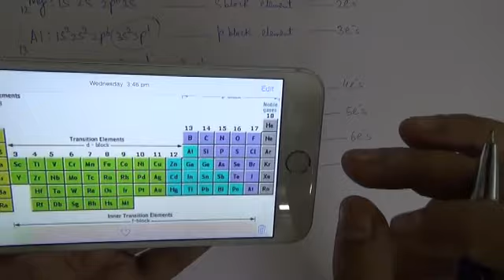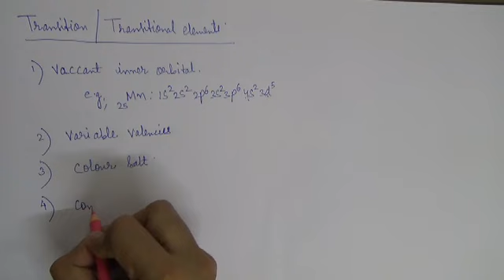Periodic classification of elements class 11 part 1I Chemistry class 11 NCERT Unit 3 Periodic Table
CLASSIFICATION OF ELEMENTS AND PERIODICITY IN PROPERTIES , Periodic table part-1. NCERT Chemistry class 11, Chapter 3 , NCERT Book-1.
Best Institute of central Kolkata for NEET, IIT, WBJEE, JEE MAIN, class 5 to 12.
Transition provides tuition to School Students from class 5 -12, for all subjects. Specializing in coaching for IIT, NEET, WBJEE & other competitive exams.
For further help visit at
Transition Career Solutions
180, A.J.C.Bose Road,